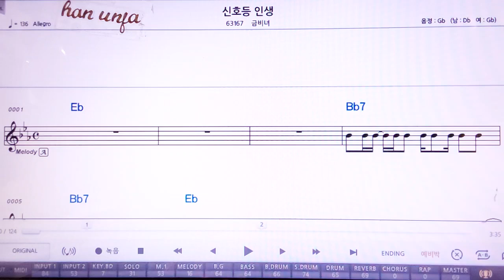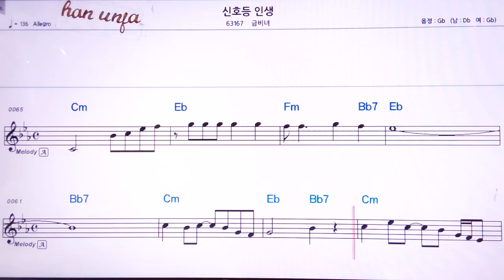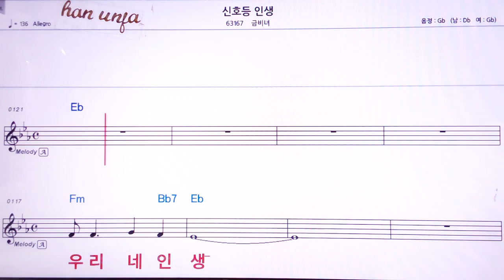💖 신호등 인생/금비녀 👍MR,가라오케 악보 코드 가사 ,Karaoke반주